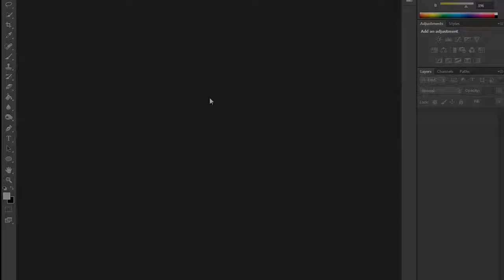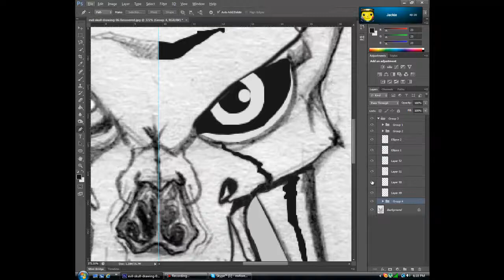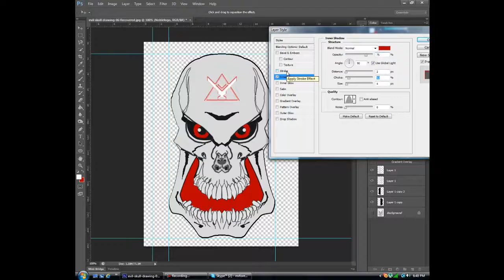TeamNobleDZN T-Shirt Design // Speedart // By: ForeverFX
Hey guys, i have been thinking for a while about what i should do with for this competition, and i finally came up with this. I hope you will enjoy this speedart of me making a t shirt design for TeamNoble, and i hope that i will be noticed by Teamnoble :D.

I do have complete permission for the use of this song from the owner.